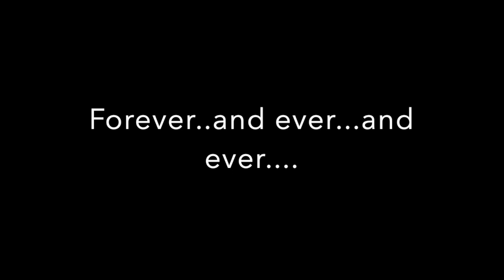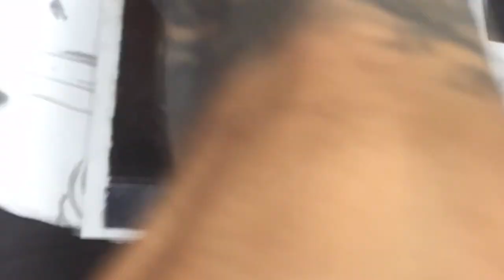shinning twins morph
Hello Danny"
having fun with a limited palette. I love the history and over all weirdness of this movie.